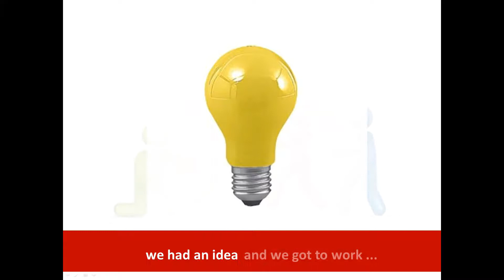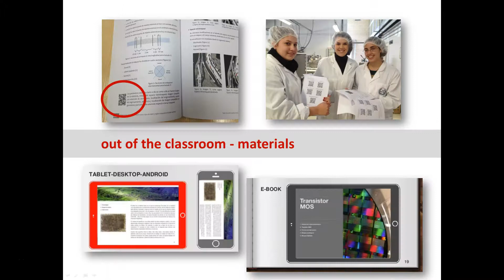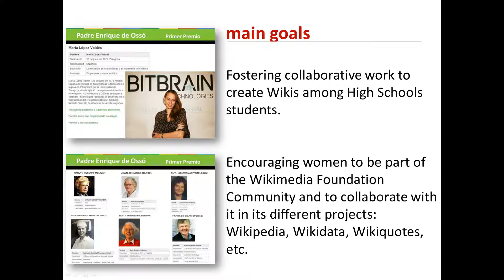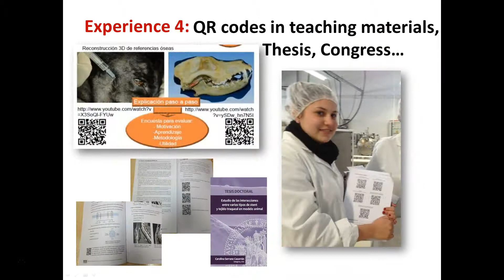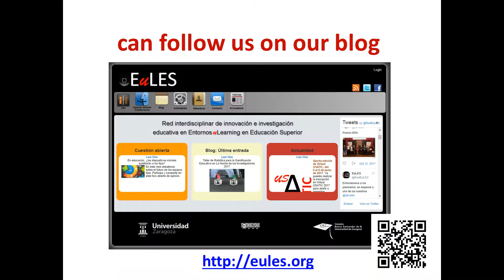EuLES - ¿Quiénes somos?